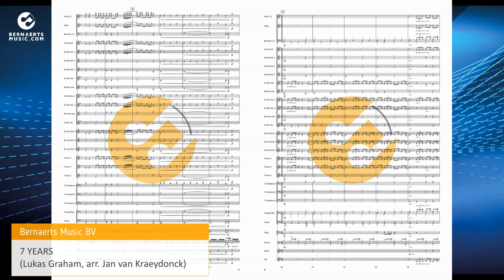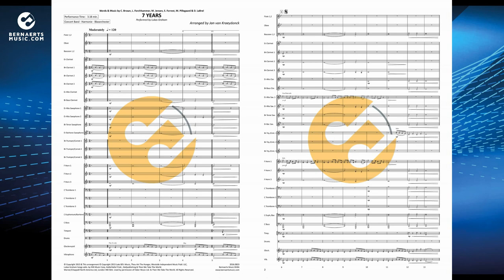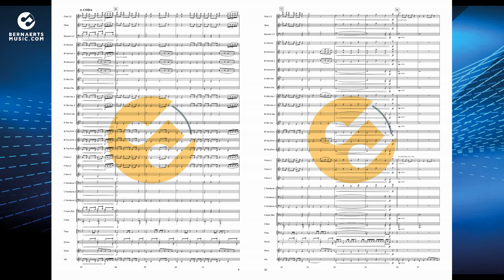7 YEARS - Lukas Graham, arr. Jan van Kraeydonck - Concert Band Version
Frontman Lukas Forchhammer described "7 Years" as a song that summarises his life so far and what he hopes to achieve in the future. He continued: "It's a song about growing older. I'm also coming to a realisation that being a father is the most important thing. My biggest dream is not to be some negative old dude, but to have my kids' friends say, 'You're going to visit your dad? Say hi! He's awesome.' I had a perfect father."